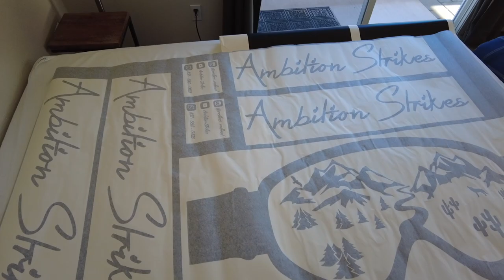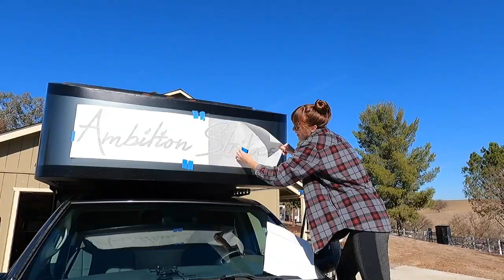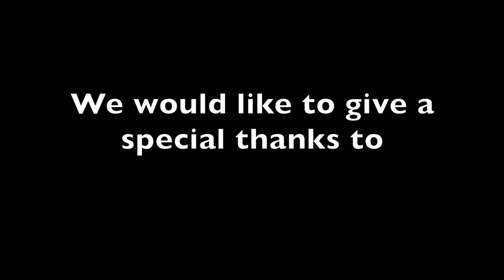Building Our Expedition Vehicle E19 - Tire Carrier & Graphics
In this episode we wrap up the bumper, make a spare tire carrier and install our graphics!

Portable Band Saw

We're building the ultimate adventure vehicle and hitting the road full time! Tap that subscribe button and follow along as we build an off-road capable DIY 4x4 truck camper that allows us to explore, hike, bike and ski our way through the country.

**We make a small finders fee for items purchased through our links. This helps us keep our channel going and we really appreciated the support!**